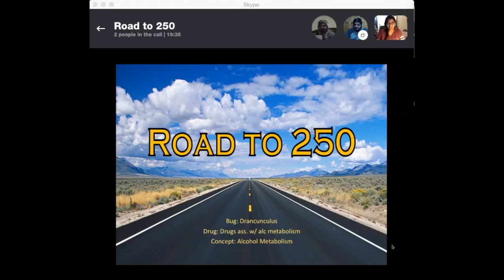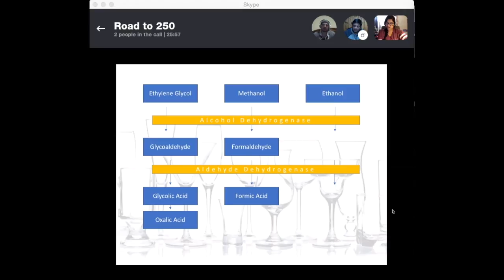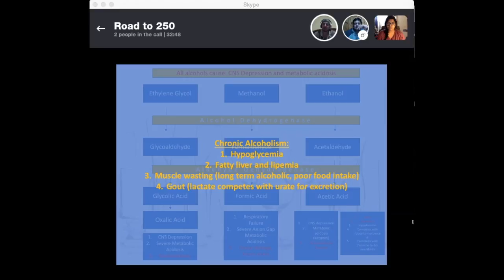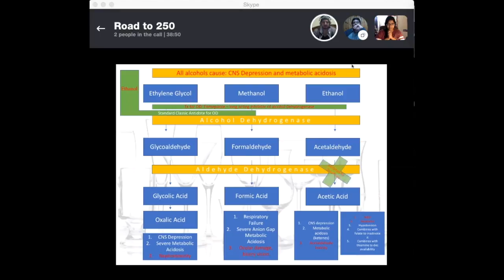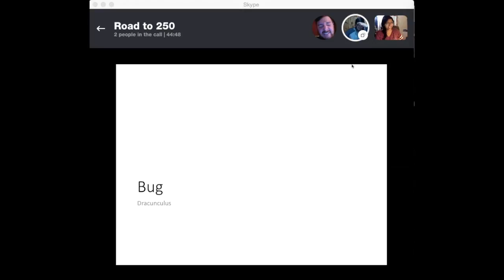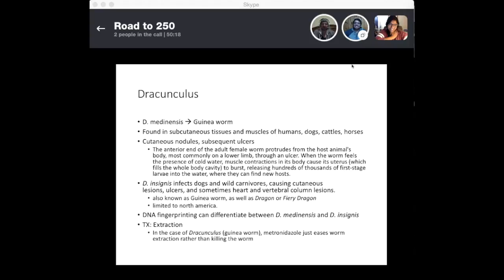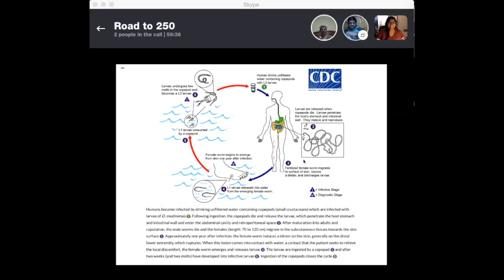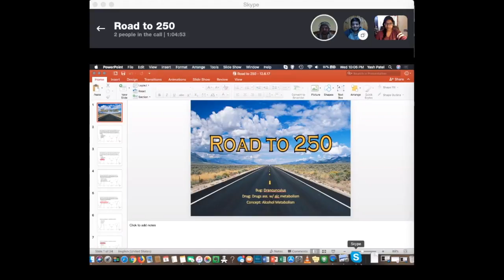Alcohol Metabolism & Drancunculus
Welcome to Road to 250: A webcast of medical students discussing in open forum about USMLE Step 1 and Step 2 topics.

Today's Video is about Alcohol Metabolism & Drancunculus

3:58 - Alcohol Metabolism
16:05 - Drugs Associated Alcohol Metabolism
25:00 - Dracunculus